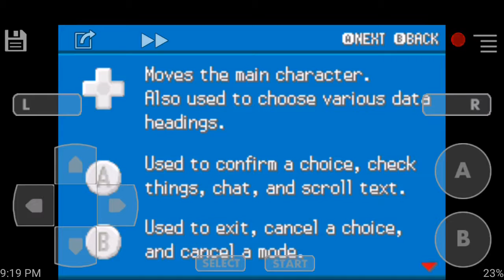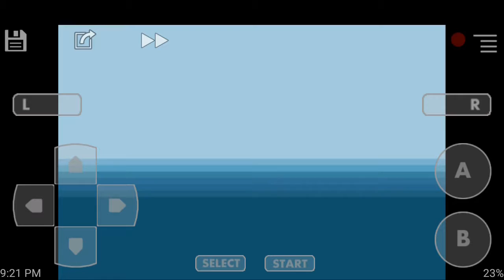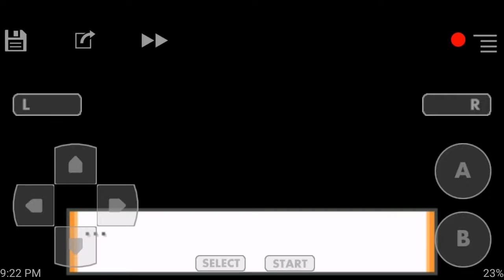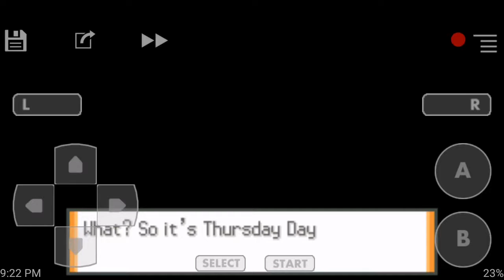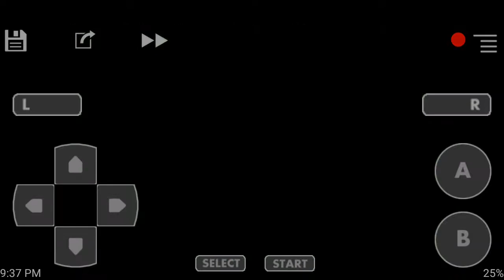Pokemon liquid crystal let's play ep:1